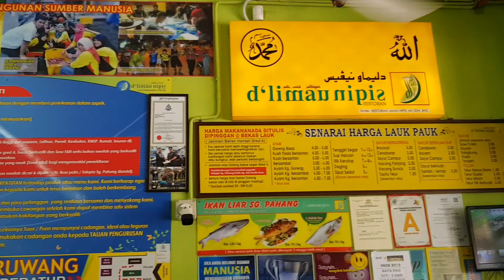Ikan Bakar Malay Style - Restaurant D'Limau Nipis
Jangan lupa

Ya Allah,
Berikanlah kepada kami rezeki yang luas
Kurniakanlah kepada kami rezeki yang Halal lagi baik tanpa memberatkan kami

Ya Allah,
Kabulkanlah doa kami

Address
Restaurant D'Limau Nipis
No. 201 & 205, Jalan 8/1, Seksyen 8, 43650 Bandar Baru Bangi, Selangor